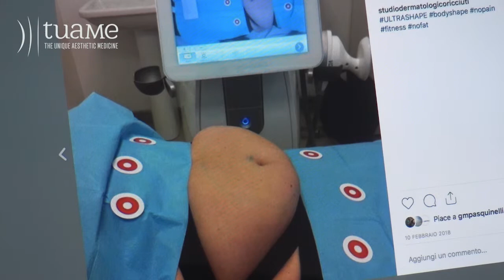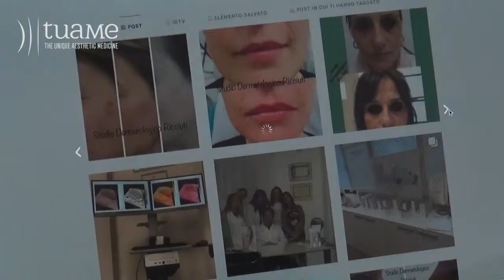Dott. Francesco Ricciuti Rimodellamento corpo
Il Dott. Francesco Ricciuti parla dell'approccio integrato per il rimodellamento della silhouette.